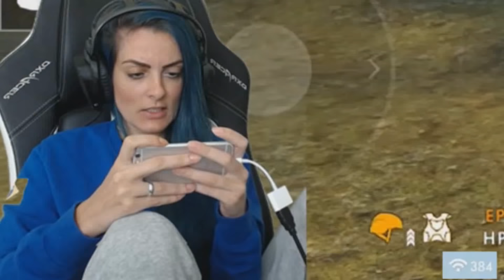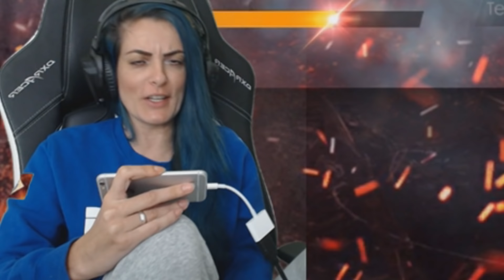ENTREI NO SERVIDOR DO JAPÃO E CONSEGUI UMA SKIN EXCLUSIVA DO FREE FIRE